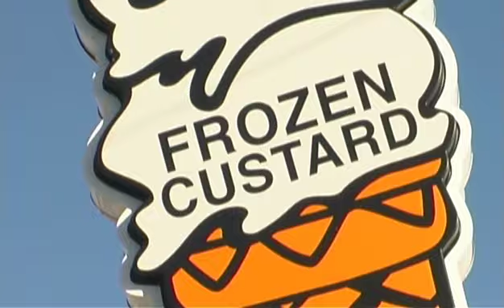Bobby's Frozen Custard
20th Anniversary Season Starts February 26!